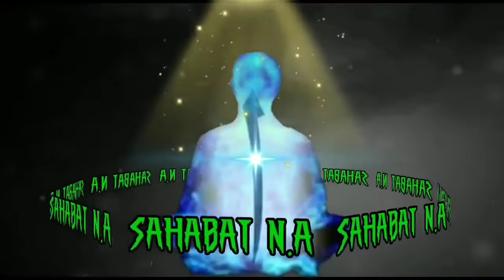CERITA MISTIS ‼️ AWAL MULA BANG POT MASUK NUR ALIF